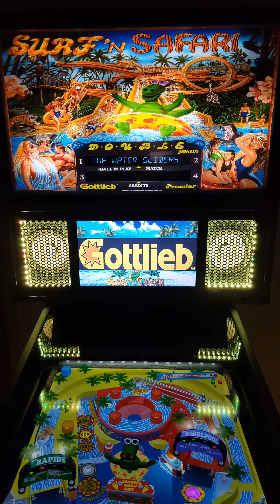Surf'n Safari v1.3.2 - 12/29/21 update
Surf'n Safari v1.3.2

This table is relatively easy.. It actually plays real well... I enjoyed it..

Best viewed at 1080p or 4k once processing is complete